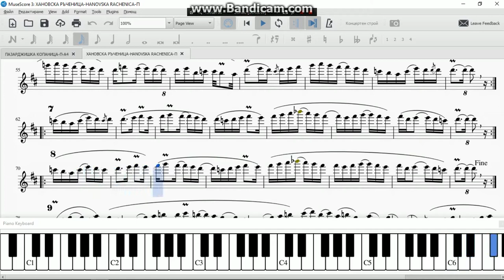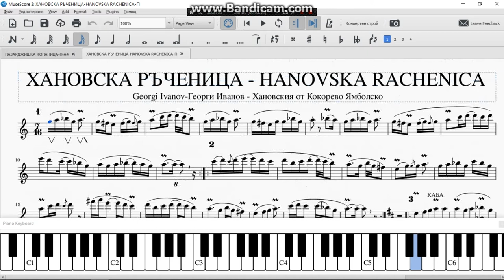ХАНОВСКА Ръченица - 7/16